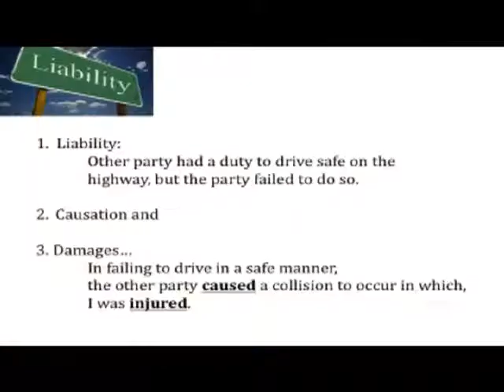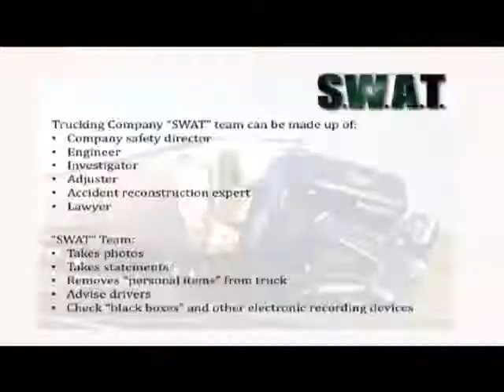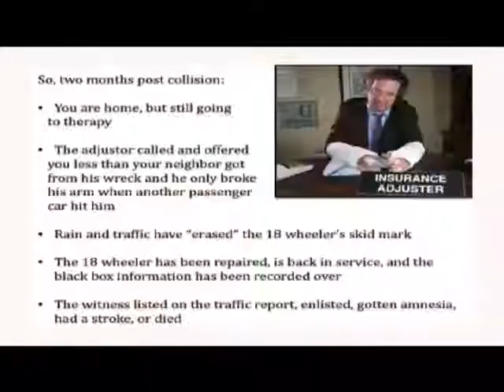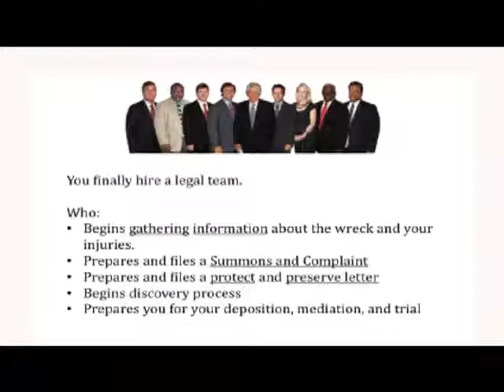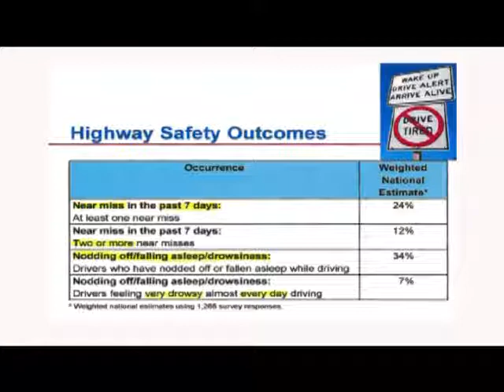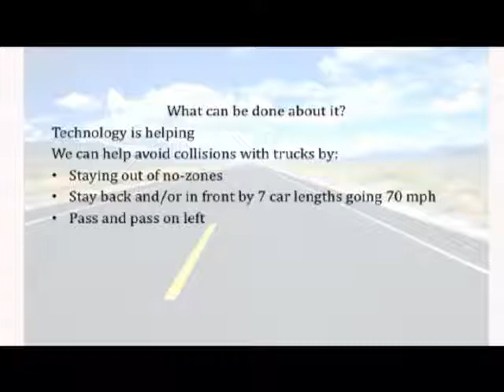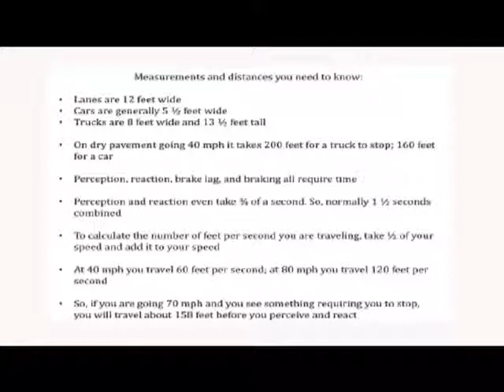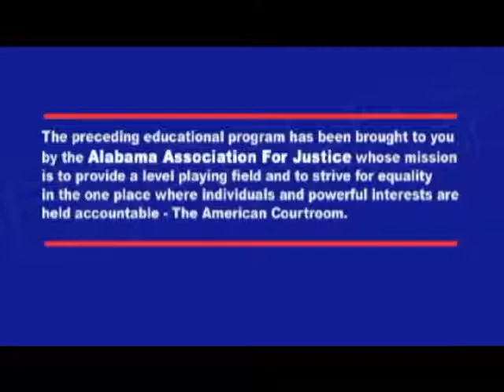The People's Law School - Alabama: Attorney Robert Prince - Personal Injury - 18 Wheeler Litigation